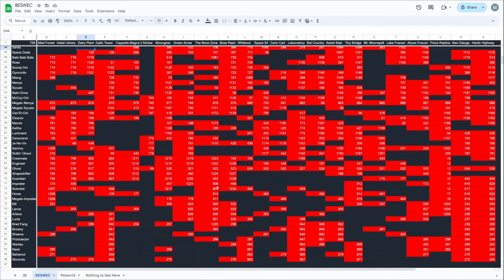Vampire Survivors BESWEC 295 My Ideas Ran Out Long Ago...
Vampire Survivors BESWEC 295 where I just listen to more Matara-kan playing Space Marine 2 because my ideas ran out long ago...

The first run on Cappella Magna for the 5th wave actually happens here!  Leading the line is Engineer Gino with backup from Crewmate Dino, Shapeshifter Nino, Guardian Pina, Scientist Mina, Imposter Rina and BRAD FANG!.

00:00:00 Vampire Survivors BESWEC 295 - Engineer Gino on Cappella Magna
00:19:16 Engineer Fixes Moonglow
00:29:30 Gino Wrenches Green Acres
00:47:52 Engineer Fixes The Bone Zone's Wiring
01:06:31 Gino Secures Boss Rash
01:15:22 Tally Check-off. 1,229 Down, 726 to Go
01:15:48 Thanks and Thumbnail